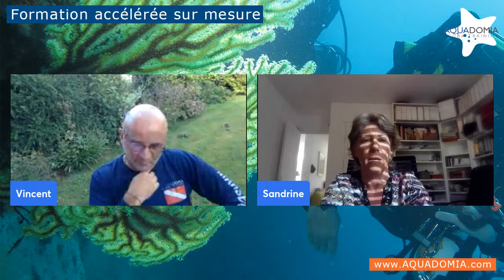Plongée scientifique : rediffusion de l'interview de Sandrine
Plongée sous-marine scientifique, une activité qui fait rêver à découvrir avec Sandrine Ruitton de l'Institut Méditerranéen d'Océanologie.